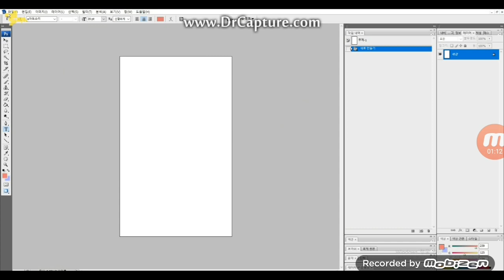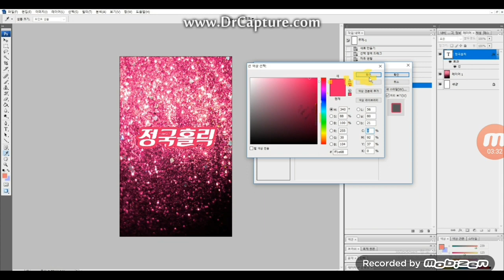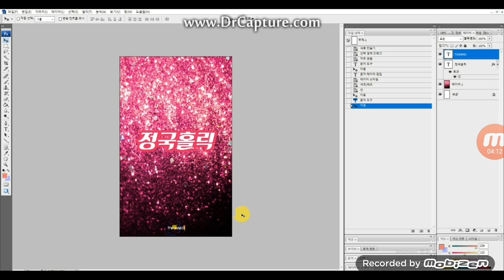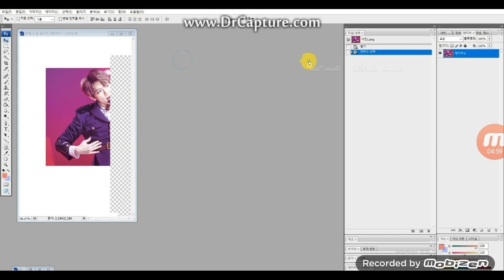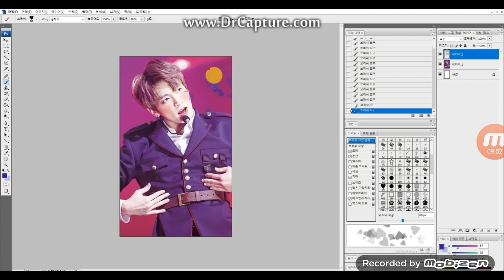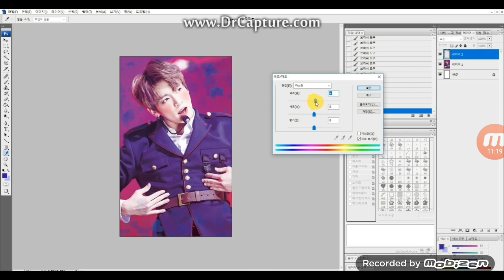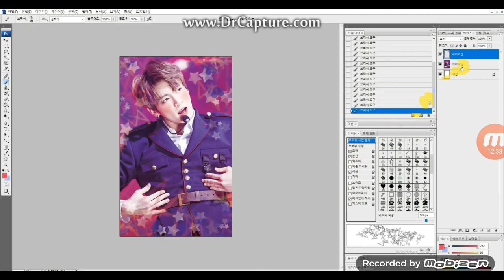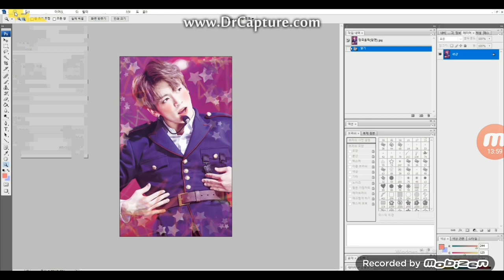12분이면 충분! 포카 도안 만들기 강좌 (feat. 방탄소년단)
수제 포토카드 (포카)/ 발주용 포토카드 도안 / 수제 연예인 포토카드 만들기 강좌입니다!

안녕하세요, 트윈믹스입니다!
1개월만에 찾아 뵙게 되었네요 ㅠㅠ
정말 많은 분들이 포토카드 도안 만들기 강좌 영상을 예전부터
신청해 주셨는데,  이제야 찍게 되었어요 ㅠ^ㅠ...

도안의 주인공은 방탄소년단의 막내 정국군으로 진행해 보았습니다!
영상이 많이 깨지는 부분 양해 부탁드려요 ㅠㅠ

❗영상에 나와있지 않은 내용 중❗ 궁금하신 부분은 댓글로 질문 부탁드립니다!

이번 영상에는 음성 변조를 하지 않고 빠르기에만 변화를 주어서 순간 목소리가 바뀌어 놀라진 않으셨나요?! ㅋㅋㅋ

✔포토샵 정보 : CS3 (유료 버전)

✔어도비 사이트에서 포토샵 무료 체험판 다운로드 가능합니다

✔도안을 만드셨으면 이 영상을 참고하셔서 만들어보세요!

수제 연예인 포카 도안 만들기/방탄소년단 포카/ 방탄 굿즈 만들기/ 방탄소년단 포토카드 도안 만들기/ 발주/ 포카 발주/ 프린트시티/ 후기/ 도안 강좌/ 강좌 영상/ 초간단 포카 만들기/ 포토샵 강좌/ 포토샵 도안 강좌/ BTS
How to make BTS photocard image!